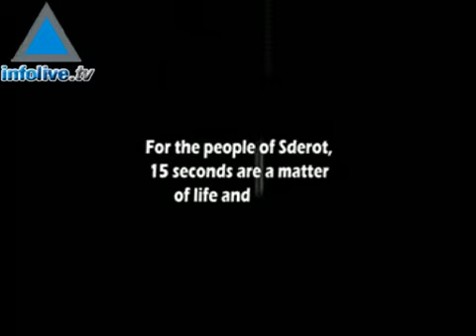Journal du 4 Mars 2008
-Condolizza Rice en Israël pour relancer les Accords de Paix -Tsipi Livni: &quot;Israël réoccupera la bande de Gaza si nécesaire&quot; -Ehoud Barak: &quot;Les opérations à Gaza se poursuivront&quot; -Une salve de roquettes Kassam s&#39;abat sur la ville de Sdérot -Le Directeur de la Knesset furieux contre les employées du Parlement Israélien